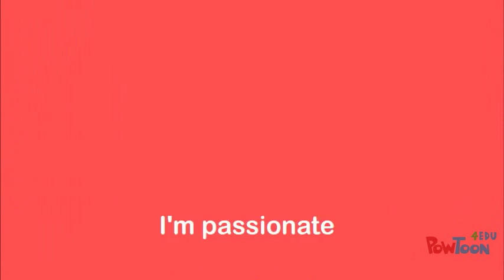Intoducing Mrs. James for Nursing Informatics